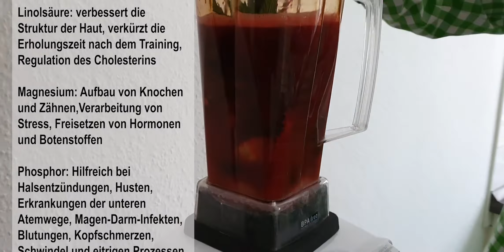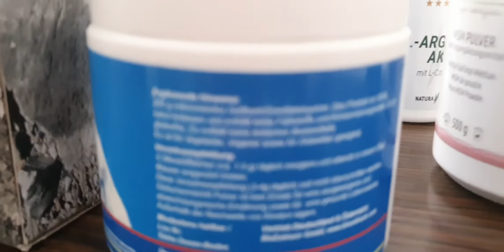Brennessel, Rote Beete, Ingwer - Superfood & Heilmittel 🌿 Immunsystem stärken & Krankheiten abwehren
Jeder kennt sie, doch nutzt ihr dise Superfoods und Heilpflanzen? Ein aktives Immunsystem ist die Basis für Gesundheit und mehr Lebensqualität.